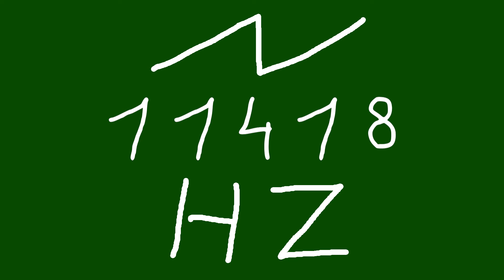11418 hz saw